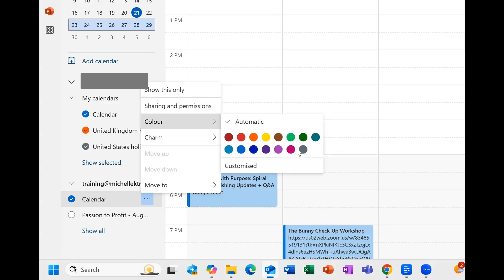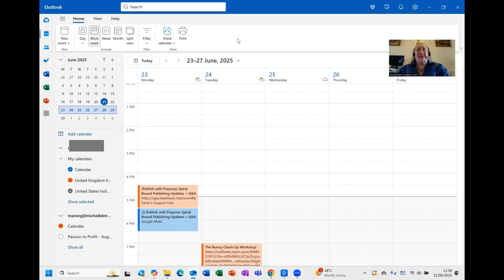How to Change Calendar Colours in Outlook (New & Classic Outlook)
Learn how to customise your Outlook calendar colours to better organise your schedule! In this quick tutorial, I'll show you how to change the colour of your calendars in both New Outlook and Classic Outlook.

This simple trick helps you instantly identify different calendars at a glance - perfect for separating work, personal, and other calendar categories. The colour change applies automatically to all existing and future events in that calendar.

What you'll learn:

- How to access calendar colour settings in Outlook
- Step-by-step instructions for changing calendar colours
- Works for both New Outlook and Classic Outlook versions
- Instant visual organisation for multiple calendars

Whether you're managing multiple calendars or just want better visual organisation, this tip will make your Outlook calendar much clearer and easier to navigate.

Timestamps:
00:00 How to Change Calendar Colours in Outlook (New & Classic Outlook)
00:09 Welcome Intro
00:16 New Outlook Calendar
00:26 Note: Classic Outlook
00:34 Change Colour
01:22 Like and Subscribe
01:36 Free Guide - New vs Classic Outlook: The Differences